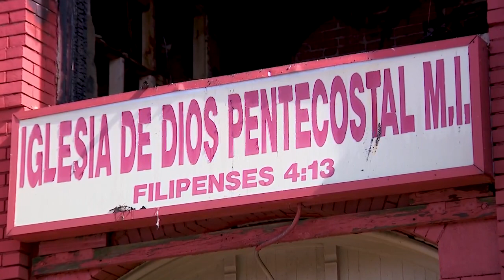A Cleveland Congregation Is Asking For Prayers After A Fire Destroyed Their 50-Year Old Church